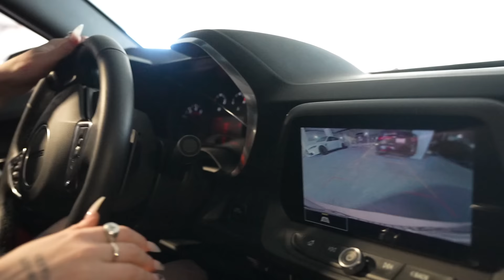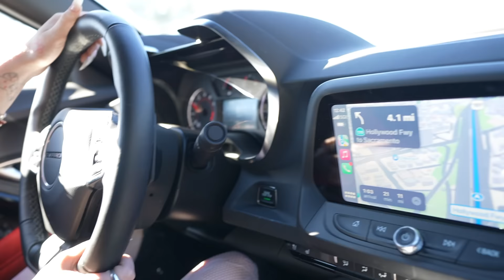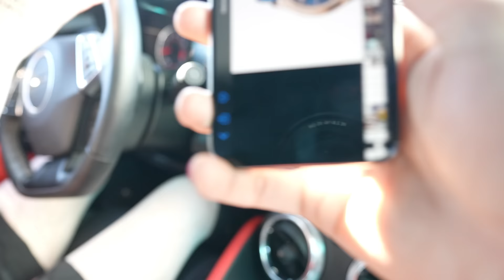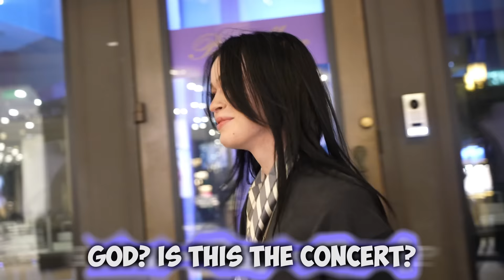NEVER LET @nevaaada DRIVE WITH @princessameliawu 💀😱😭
IN TODAYS VIDEO @nevaaada DROVE FOR THE FIRST TIME ON THE HIGHWAY AND SOMETHING TOTALLY CRAZY HAPPENED, WAIT TILL THE END OF THE VIDEO TO FIND OUT.